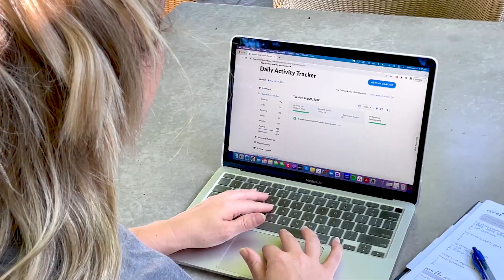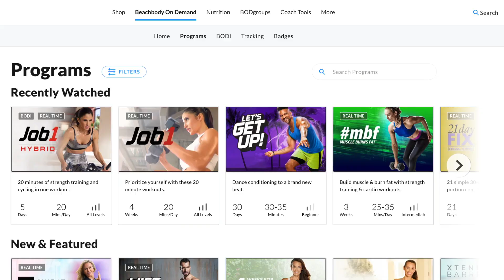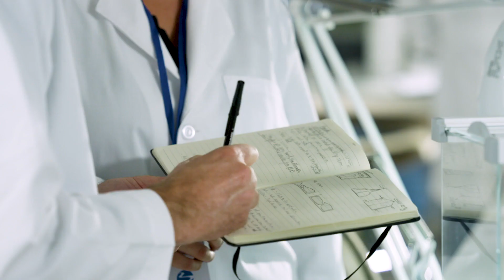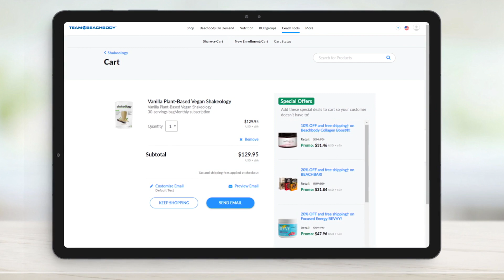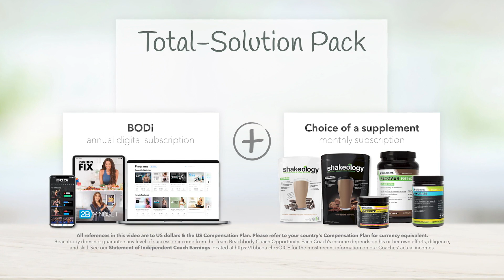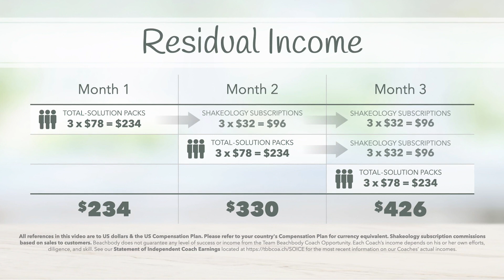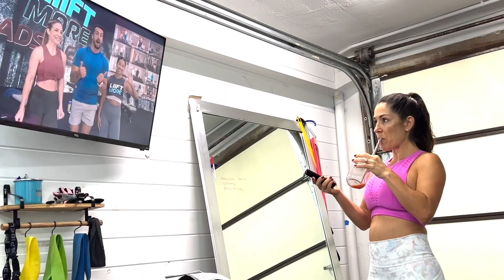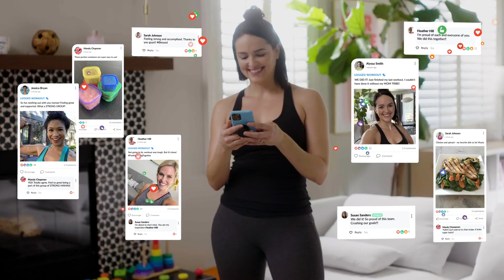bodi opportunity video